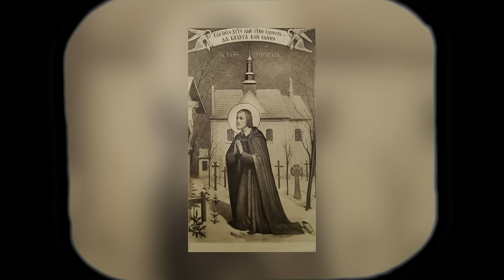Соціальне вчення Церкви у катехизмі священномученика Йосафата Кунцевича – Історії з історії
Володимир Мороз, науковий співробітник Інституту історії Церкви УКУ, в цьому відео розповідає про соціальне вчення Церкви у катехизмі священномученика Йосафата Кунцевича.

00:00:01 - Історія Української Греко-Католицької Церкви довга, непроста, але дуже цікава. Вона є фундаментом для нашого сьогодення і майбутнього. Це історія жертовного служіння людей, непростих рішень у складні часи. Історія виживання у підпіллі і торжественного відродження до вільного життя. Давайте разом пізнавати цікаві факти із минулого УГКЦ, знайомитися з людьми, які ревно служили Богові та ближнім. Відкриваємо невідомі сторінки минулого разом у рубриці «Історії з історії УГКЦ» на «Живому Телебаченні».

Поширюйте відео!

Україна молиться!